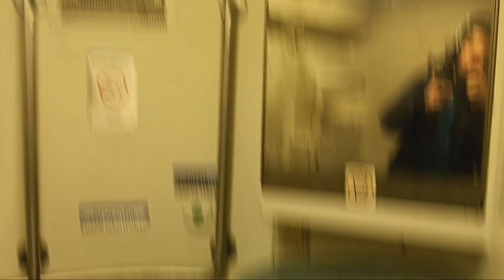MTA Long Island Railroad M7 restroom